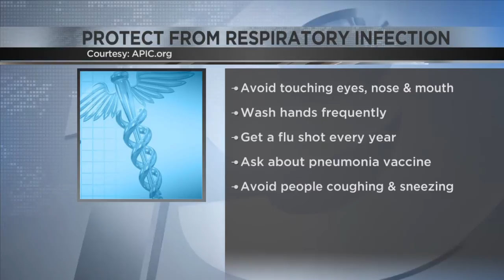Medical Monday: Stop touching your face!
Let's face it. It's easy to get sick this time of year. You can give your immune system a hand, however, by keeping your hands away from your face.